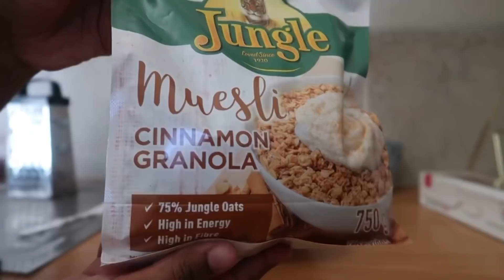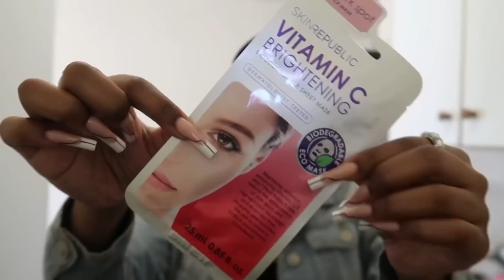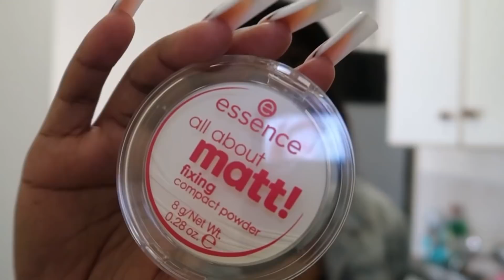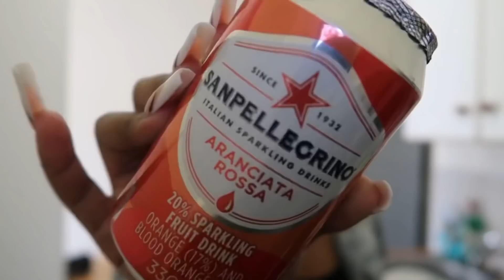VLOGTOBER EP 6 : NEW NAILS, FULLY VAXXED, MINI HAUL & ALOT OF SELF CARE | ONA OLIPHANT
* Open Me *

Hey DoubleOGang 🔥 In this video I take you through a few days in my life, on Monday I got my last vaccine jab then I finally got my nails done on Wednesday. Later in the day I decided to unwind abit and practice some self care.

FAQ :

Age : 22
Camera : G7x Mark ii
Lighting : 18” Ringlight
Editing Software : InShot